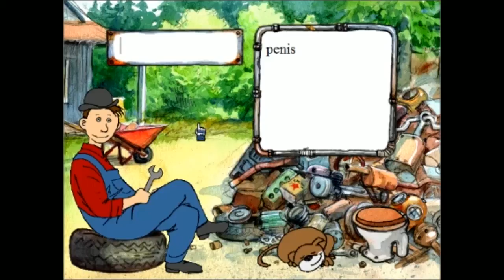Jonathan spelar Mulle Meck Bygger Bilar - Del 1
Jonathan kör över hundar och åker bilgolv!